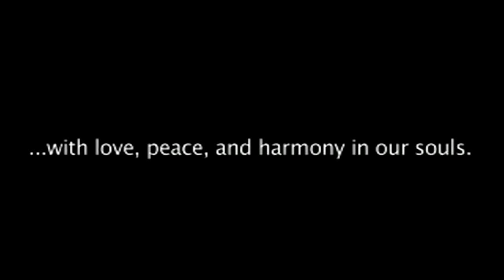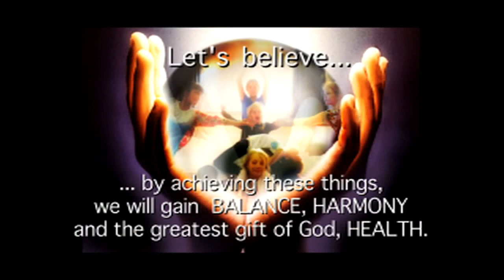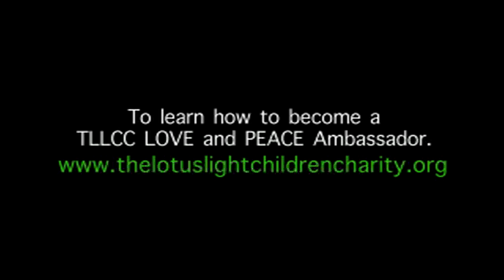The lotus Light children charity Video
TLLCC is founded by a note spiriual poet, play writer/novelist, actor film maker Ata Servati to heal and Enlighten children around the world. Please join us and help as volunteer or donate what ever you can .